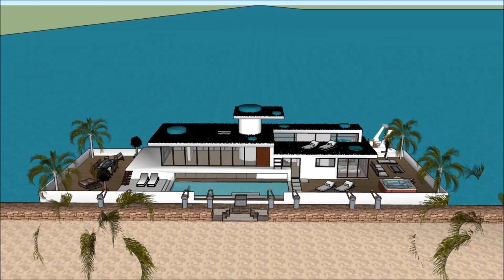Living on a houseboat Toronto Lake Macquarie community Kijiji Houseboats NSW airbnb builders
The Living on a houseboat Toronto Lake Macquarie community Kijiji Houseboats NSW airbnb builders is made as a rent to user concept, where people can rent the Lake Powell Houseboat Barge. The Living on a houseboat Toronto Lake Macquarie community Kijiji Houseboats NSW airbnb builders includes an Extravagant Barge Design ready for the extravagant user to rent the barge Lake Powell Houseboat.

The Living on a houseboat Toronto Lake Macquarie community Kijiji Houseboats NSW airbnb builders has three level plans with basement underneath it, which consist all the facilities needed for the renter. The Houseboat Barge has a unique modern contemporary design with unique architectural features. It has its own lounge area with gorgeous view of the bay.